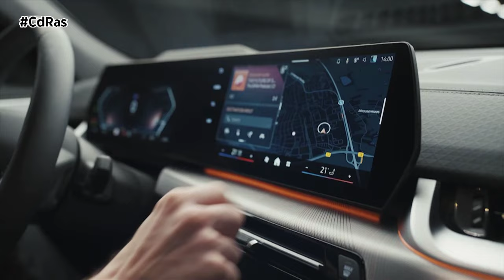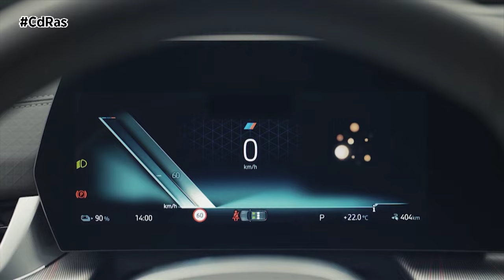EL NUEVO BMW X2 Y EL PRIMER BMW IX2 | By CdRas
El BMW X2 es el coche que introdujo por primera vez el concepto de vehículo Sports Activity Coupé en el segmento de los compactos premium. Ahora entra en escena la segunda generación, aún más distintiva, deportiva y orientada al futuro. Las dimensiones, notablemente mayores, y la marcada silueta de coupé muestran claramente en su diseño exterior el salto de desarrollo dado por el nuevo BMW X2.
El carácter progresista del nuevo modelo también se pone de manifiesto en la variante completamente eléctrica BMW iX2, así como en un gran número de sistemas que permiten la conducción y el aparcamiento automatizados, y en los innovadores servicios digitales que ofrece el nuevo BMW iDrive con selección rápida “QuickSelect” sistema operativo BMW ID9.
El nuevo BMW X2 tiene un diseño distintivo y visualmente expresivo que muestra una clara diferenciación del Sports Activity Vehicle compacto de la marca, el BMW X1. También son características del nuevo modelo sus líneas dinámicamente estiradas y un generoso tratamiento de las superficies. El nuevo BMW X2 ha crecido 194 milímetros en longitud respecto a su predecesor, hasta los 4.554, 21 milímetros en anchura, hasta los 1.845, y 64 milímetros en altura, hasta los 1.590. Además, su mayor distancia entre ejes y sus vías más anchas benefician al espacio tanto en las cinco plazas como en el maletero. El nuevo X2 tiene una capacidad máxima de carga de entre 560 y 1.470 litros, dependiendo de la variante del modelo. El BMW iX2 ofrece entre 525 y 1.400 litros.

El frontal erguido del nuevo BMW X2 transmite confianza y presencia. Sus elementos definitorios son los llamativos faros LED y la parrilla BMW de forma casi hexagonal que, por primera vez en el segmento de los compactos premium, se puede equipar opcionalmente con la iluminación de contorno BMW Iconic Glow. En la lista de opciones también figuran los faros LED adaptativos con luz de carretera matricial antideslumbrante.

El interior del nuevo BMW X2 presenta un moderno ambiente Premium con toques deportivos. El esbelto tablero de instrumentos, que alberga la pantalla curva BMW Curved Display, se une en el habitáculo con un apoyabrazos "flotante" con panel de mandos integrado. En la parte delantera de la consola central hay dos portavasos y una bandeja para teléfono móvil con iluminación indirecta y carga inalámbrica.

El BMW iX2 xDrive30 formará parte de la nueva gama del SAC desde su lanzamiento. Sus dos unidades motrices altamente integradas, una en el eje delantero y otra en el trasero, generan conjuntamente una potencia de 230 kW/313 CV y un par motor de 494 Nm. El iX2 xDrive30 acelera de 0 a 100 km/h en 5,6 segundos y alcanza una velocidad máxima de 180 km/h.